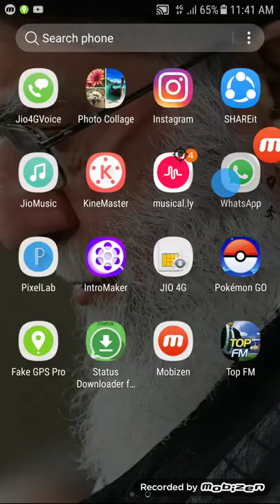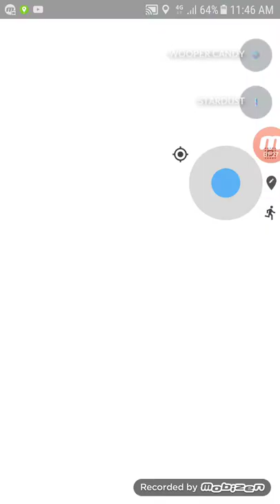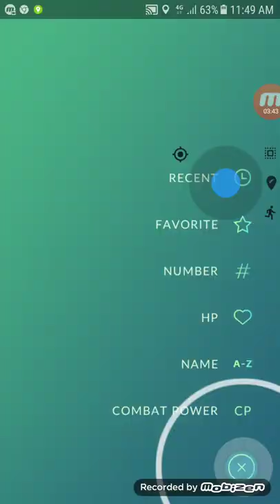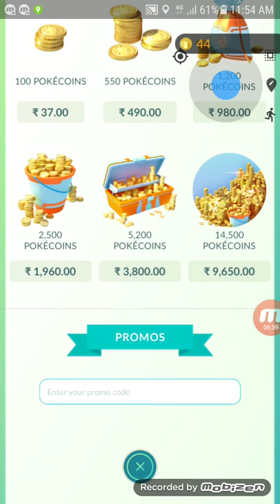NOTHING ONLY FUN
TODAY IS FUN  DAY

ACCOUNTS

IF YOU READ THIS COMMENT 'PAPPY'